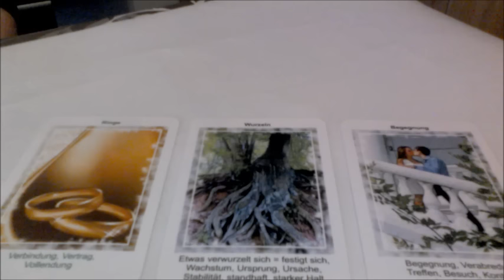Dualseelen Zwischenprüfungen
Dualseelen Facebook Fanseite: Dualseelen-Hilfe Anja Triebl

Facebook Profil:Kartenlegerin Anja Triebl

Hier kannst du die Karten kaufen: